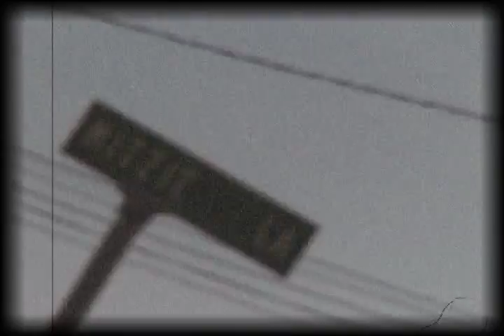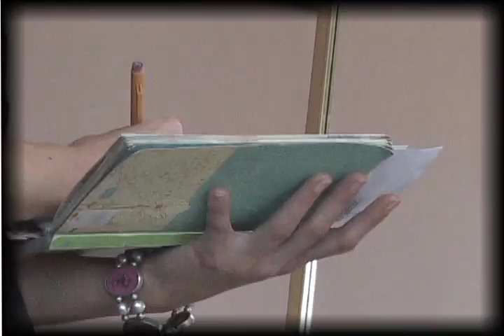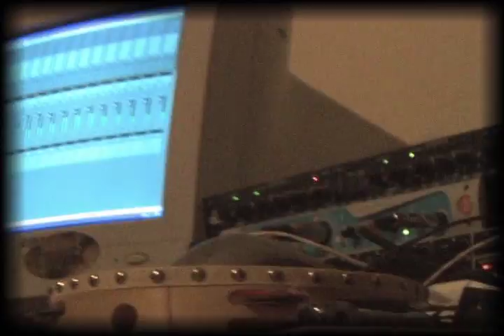Death Mask on Mitzie Ln.: The Making of "Wonderful" Documentary 2008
0:00 Intro
1:23 Form
2:45 Name
4:33 Future
5:34 Sound
6:21 Influences
6:57 Envision
7:41 Process
9:00 House
10:31 Routine
13:40 Recording
14:25 Tico
18:03 Meaning
27:45 Strangers

Captured and edited by Kevin Rankin